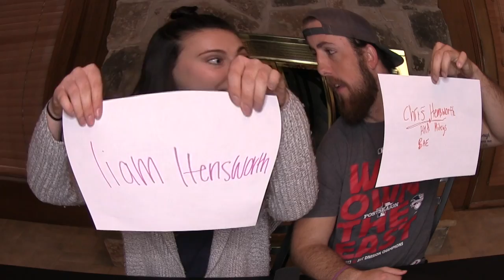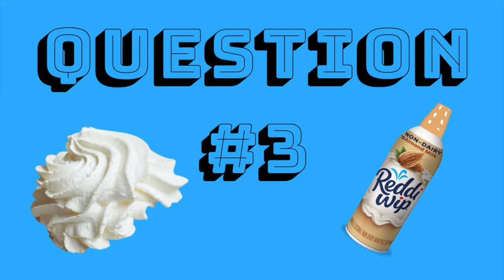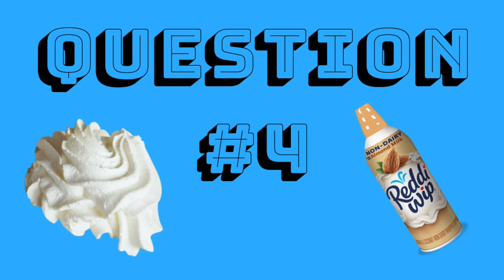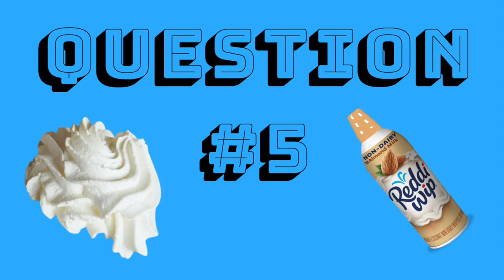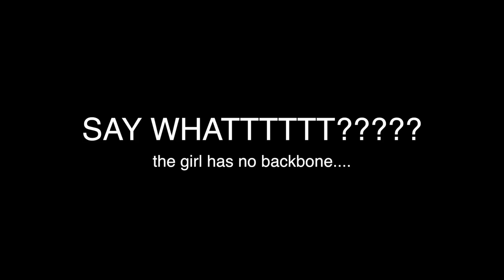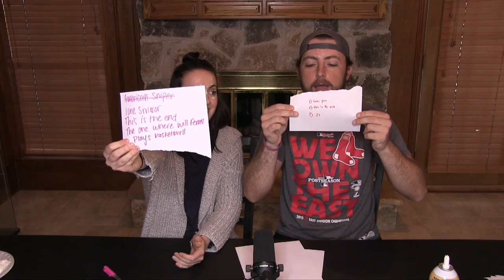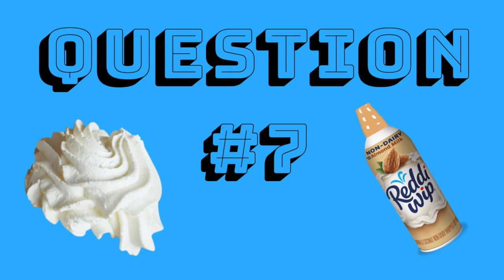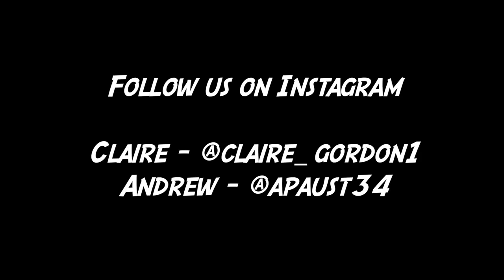HOW WELL DO YOU KNOW ME CHALLENGE *GONE WRONG*